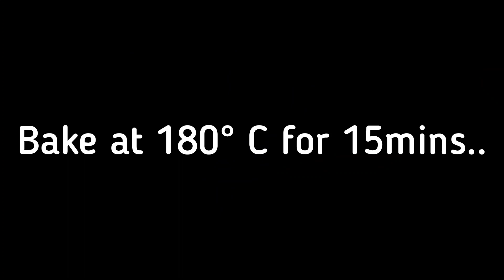Fatayer Recipe - Arabic Snack recipe | Pie | Empanada - 2 methods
This snack recipe is a must try. Easy to pack and perfect for picnics and lunch boxes too.

Snack recipe
No fry snack recipe
Fatayer
Arabic snack recipe
Pie
Arabic pie
Chicken fatayer
Iftar recipes